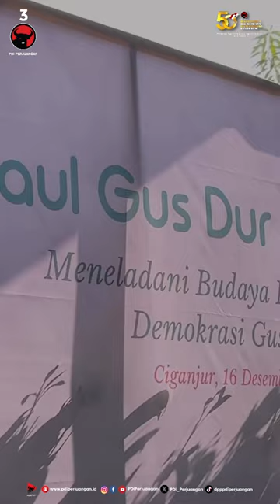Siti Atikoh Hadiri Haul Gus Dur, Ngalap Berkah ke Sinta Nuriyah Wahid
Dalam sebuah perjuangan, perjalanan, kita perlu meminta restu pada yang kita hormati. Mohon didoakan demi keyakinan pada jalan yang Insya Allah benar.

Sowan, silaturahmi, ngalap berkah Nyai Dr. Dra. Hj. Sinta Nuriyah Wahid, M. Hum. Tulis Atikoh Ganjar di laman media sosialnya.